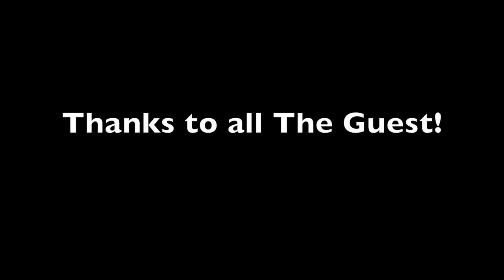2Guys 1Guest Finale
One Last Goodbye from 2G 1G